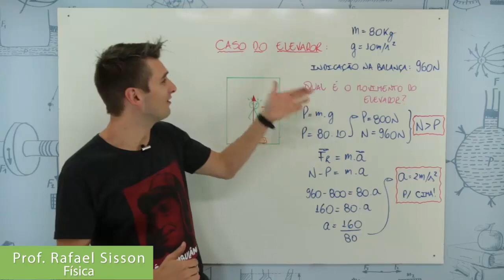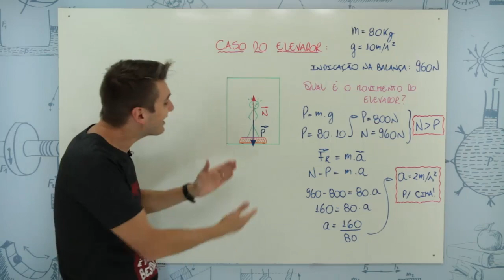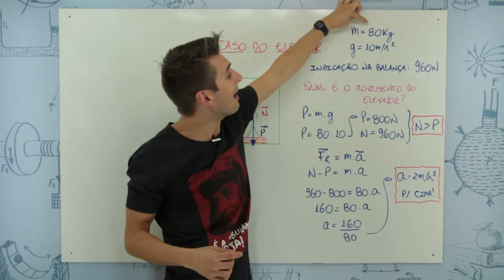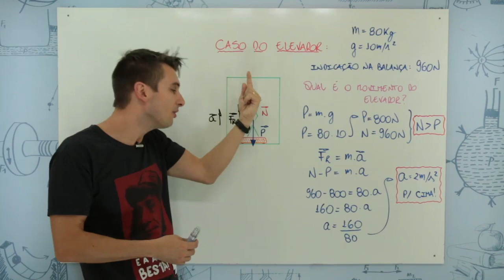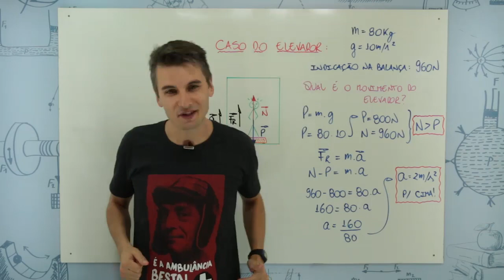Força de Atrito, Tração e Elevadores - DICA ENEM 2021 #09 – Bioexplica